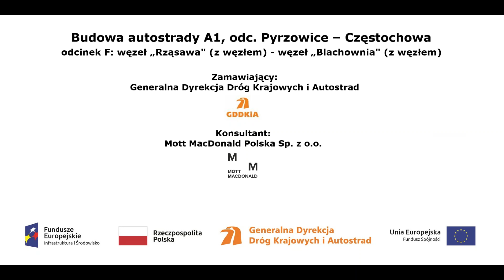TG w km 425+400 film z dnia 10 02 2021